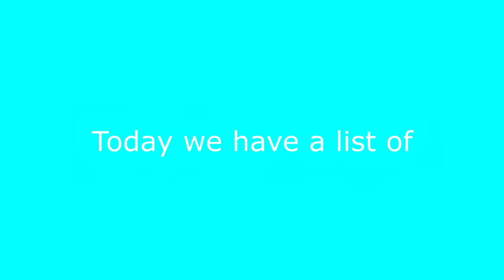Top 5 Plane